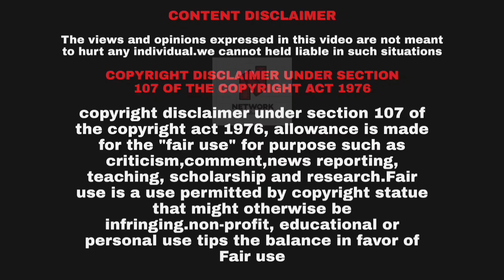CSK LOSE THE MATCH BUT IN FORM | NEW RR CAPTAIN | TAMIL | NETWORKGANGBOX | VISHNU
🔴IN THIS VIDEO MUSIC IS USED FOR COMMERCIAL USE ONLY NOT FOR OWN